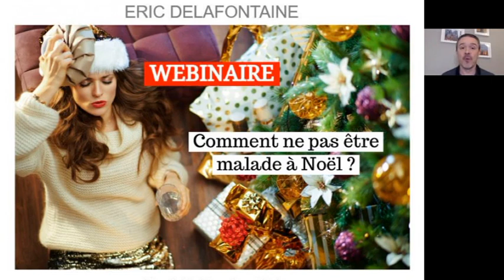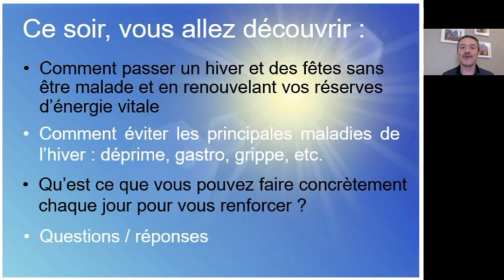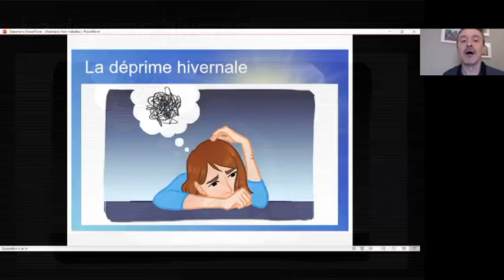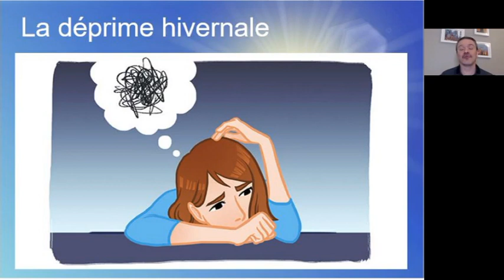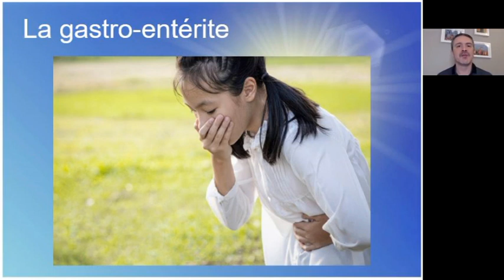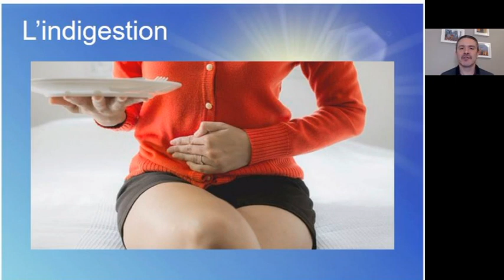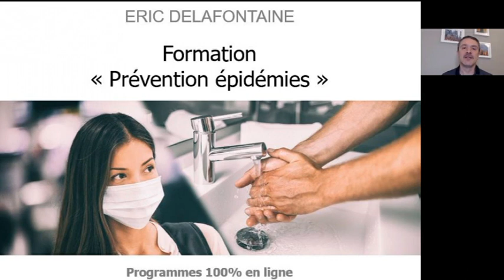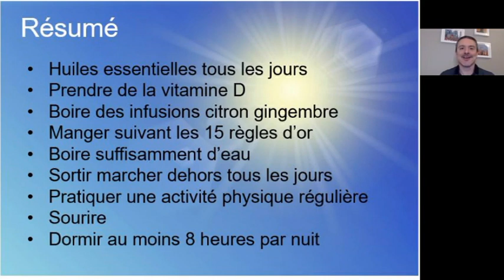Comment ne pas être malade à Noël ?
Webinaire du 14 décembre 2021
👉 Commandez de la vitamine D en utilisant mon code parrainage : 14840512 pour bénéficier de -10% sur votre commande

Déprime, gastro, indigestion, gueule de bois, grippe, covid, etc. Ce n’est sans doute pas la liste de cadeaux de Noël que vous souhaitez pour cette fin d’année ? Alors prenez votre santé en main dès maintenant et préparez-vous à passer des fêtes en pleine forme sans vous priver grâce à mes conseils de médecine chinoise et d’aromathérapie énergétique.

Sujets abordés :
00:00 Présentation
05:06 L'hiver selon la médecine chinoise
07:30 Le repos et le sommeil pour régénérer vos réserves d'énergie
09:04 L'énergie de la nature pour renforcer vos Reins
14:42 L'énergie des Reins ou grande réserve d'énergie vitale et sexuelle
17:17 Les racines familiales et ancestrales
20:39 Les compléments alimentaires pour renforcer vos os
21:45 L'énergie de la lune et des étoiles
23:47 La diététique chinoise de l'hiver
26:29 Ne pas tomber malade en hiver ou pendant les fêtes
27:13 La déprime hivernale
34:08 La gastro-entérite
38:39 L'indigestion
42:11 La gueule de bois
46:04 La grippe et les syndromes grippaux (covid, etc.)
48:10 La formation express "Prévention épidémies"
51:02 Renforcer votre système immunitaire pour vous protéger des épidémies - coup de gueule -
52:17 Résumé de tout ce que vous pouvez faire pour booster votre énergie cet hiver
55:52 Questions/réponses
1:01:18 Conclusion et remerciements